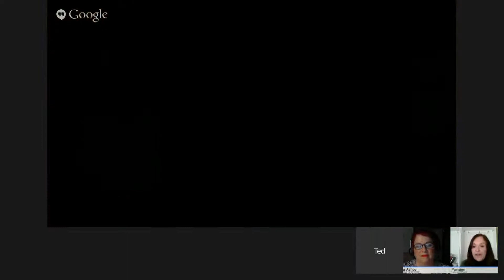Roundtable Discussion with the VVFM Crew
Please note: For educational, spiritual and entertainment purposes only 👍

Archived from July 12th 2015.